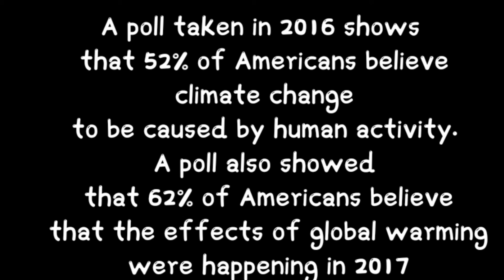Adverse effects of Climate change| How can climate change affect us?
And yes I am back. Finally! This time the topic is Adverse effects of Climate change. Climate change refers actually to global warming. Climate change is always harmful for humans, animals and every living thing surrounding us. Some adverse effects of Climate change are as follow: 1. Frequent droughts
2. Less no of species
3. Rise in global temperature
And many more adverse effect did Climate change. A survey done showed global warming or climate change was caused by human activity and was the most in 2017. So you will know 7 effects of climate change in this video.